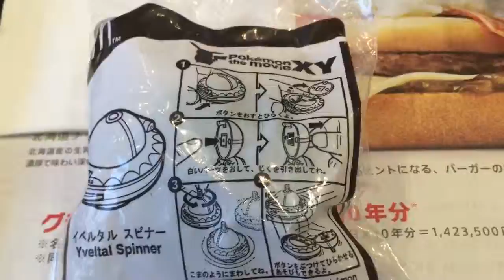ポケモン開封(その1)